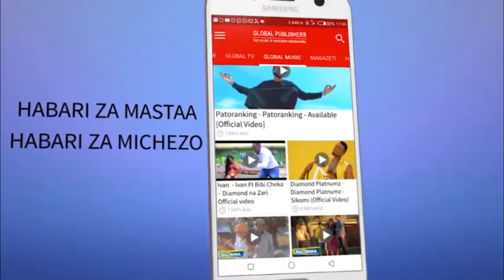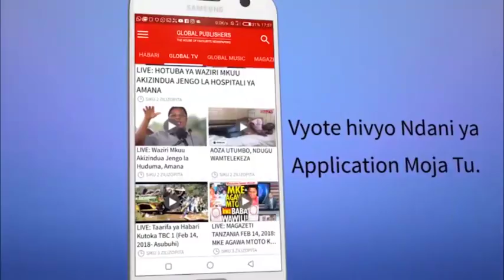Kikosi cha Simba Kilivyotua Mwanza Kuinoa Mtibwa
Kikosi cha Simba kimeondoka jijini Arusha asubuhi ya leo kuelekea Mwanza tayari kwa mchezo wa Ngao ya Hisani dhidi ya Mtibwa Sugar.

Simba watacheza na mabingwa hao wa Kombe la Shirikisho Tanzania kwenye Uwanja wa CCM Kirumba kesho majira ya saa 10 kamili jioni.

Wakati Simba wakikwea pipa na sasa wakiwa tayari wameshawasili Mwanza, taarifa zinaeleza kuna uwezekano mkubwa wa Nahodha wake, John Bocco kucheza mchezo huo.

Bocco hajacheza mechi yoyote tangu kumalizika kwa ligi msimu wa 2018/19 kutokana na kupatwa na majeraha lakini kuna uwezekano akacheza dhidi ya Mtibwa hiyo kesho.